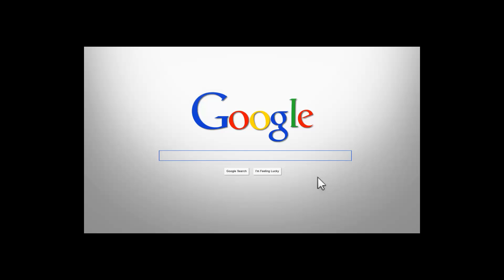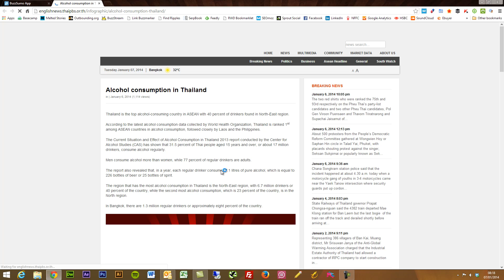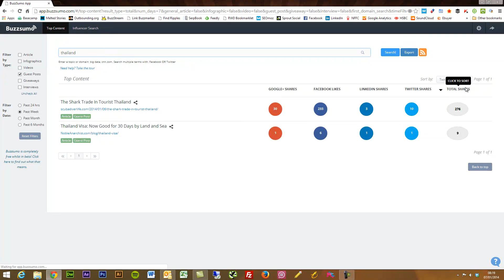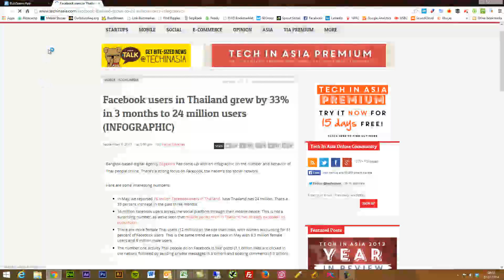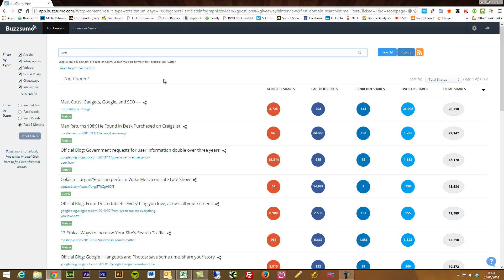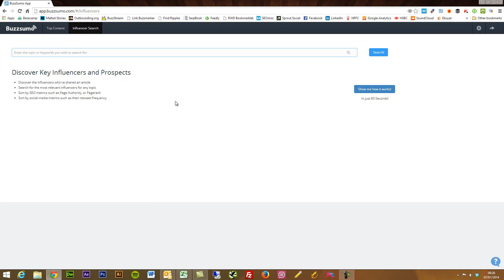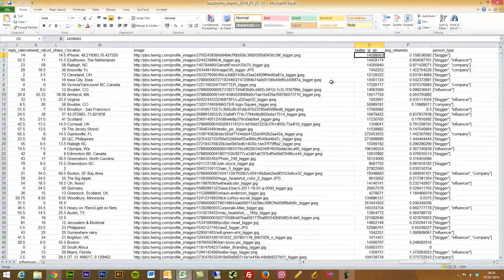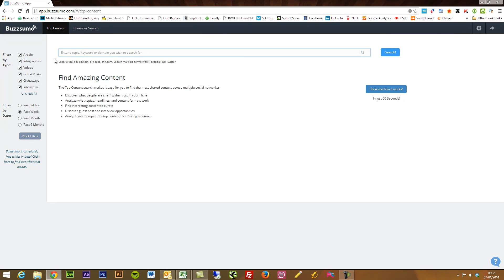BuzzSumo Tutorial and Review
BuzzSumo is a fantastic tool for identifying industry influencers and popular content. Within this tutorial, I will walk you through the different features of the tool and how you can gather valuable data that can be used within your online campaigns.

Within the tutorial I will show you:

- What BuzzSumo can do.
- How to gather lists of industry influencers.
- Finding guest post opportunities with BuzzSUmo.
- How to find who the major content aggregators are within your niche.
- Some ideas on how to use the data within your content marketing.